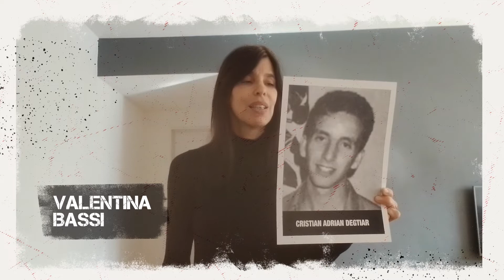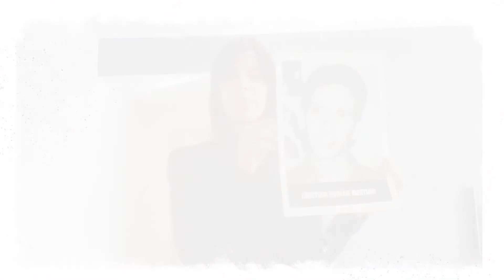Valentina Bassi recuerda a Cristian Degtiar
Decimos presente por cada una de las 85 vidas truncadas.
Porque tenemos memoria, exigimos justicia.